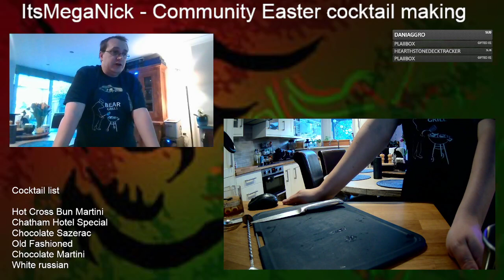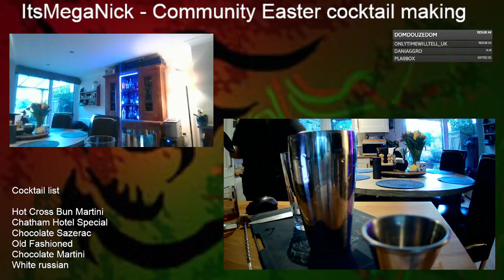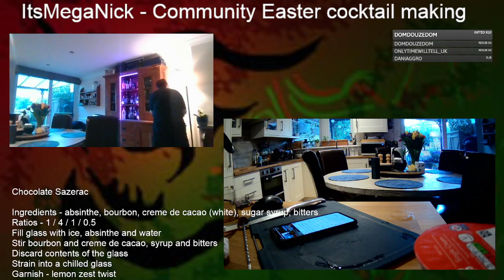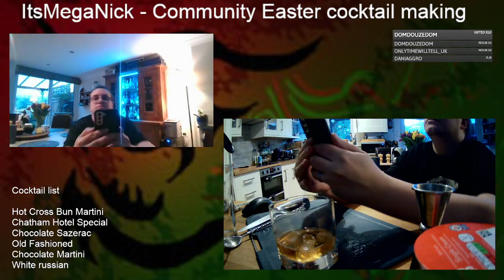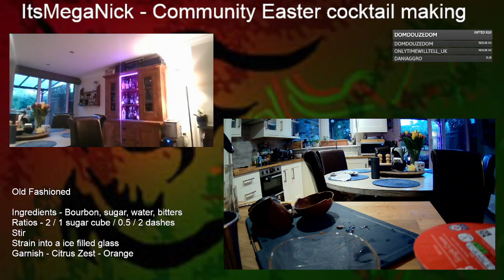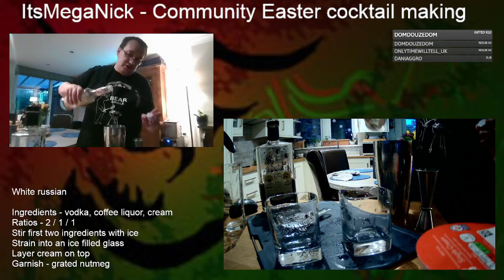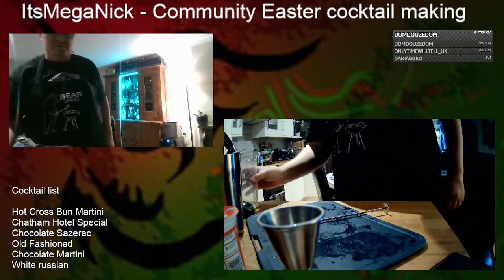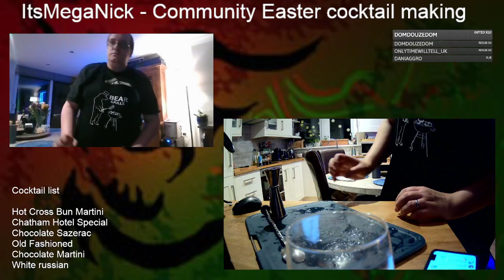Community cocktail stream